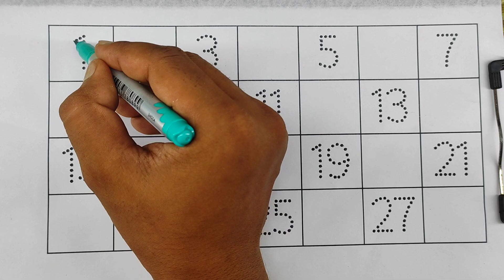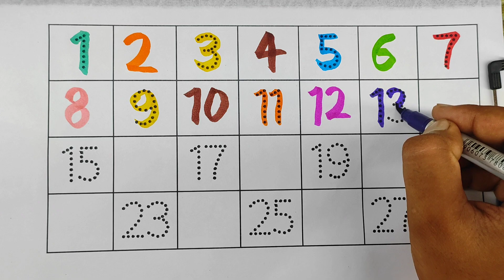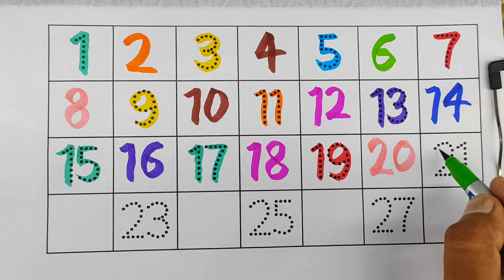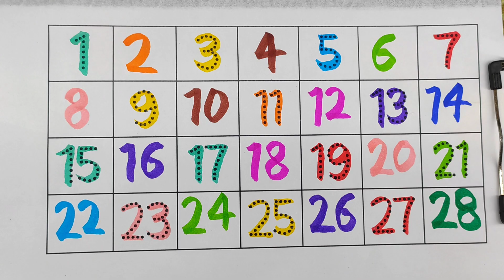learn to count,toddlers number,123 ginti,educational videos for kids,preschool learning videos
ginti
toddlers
toddler songs
toddler
ginti hindi
1 se 10 tak ginti
hindi numbers
ginti geet
ginti poem
ginti songs
ginti rhymes
hindi ginti 1 to 30
hindi ginti
1 se 50 tak ginti
1 se 30 tak ginti
1 se 100 tak ginti
ek se sau tak ginti
hindi ginti 1-10
hindi mein ginti
hindi ginti 1-100
toddler videos
ginti song in hindi
ginti 1 to 20
 toddler songs
toodlers
ginti
hindi rhymes
ginti hindi
ginti hindi mai
ginti rhymes
hindi rhymes for kids
ginti songs
1 se 20 ginti hindi mein
1se 20 ginti hindi
hindi nursery rhymes
hindi rhyme
123 ginti
1 se 20 ginti
1 to 10 ginti
hindi
1 se 50 tak ginti
number song
counting
numbers
counting numbers
numbers song
kids,for kids
learn numbers
number song for kids
kids songs
counting song
number counting for children 1-20
preschool
preschool videos
preschool songs
preschool learning
toddler videos
preschool for littles
kids videos
educational videos
virtual preschool
preschool prep